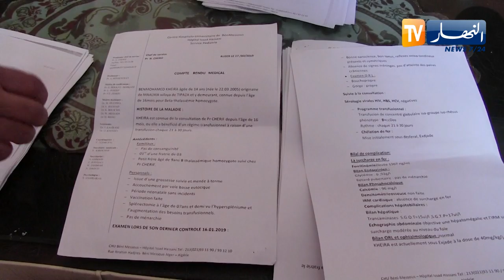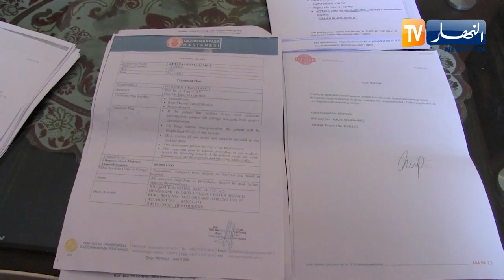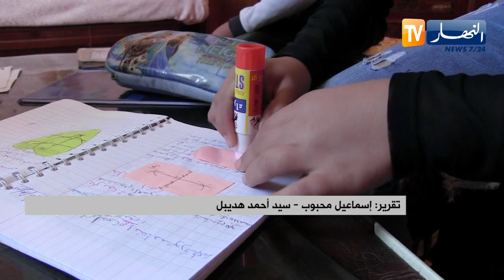مجتمع: مرض الثلاسيميا.. ينخر جسم الشقيقين خيرة وعبد الحق فهل من مغيث